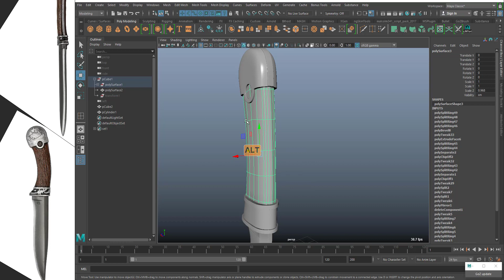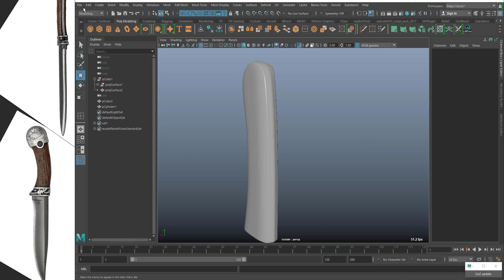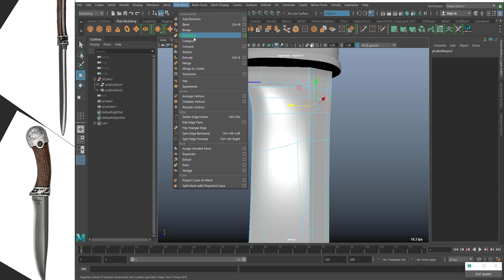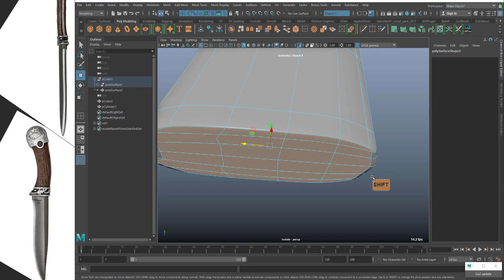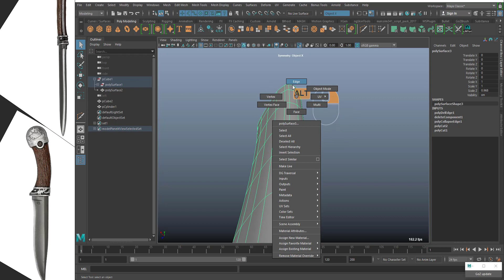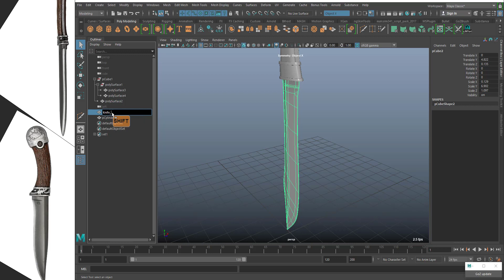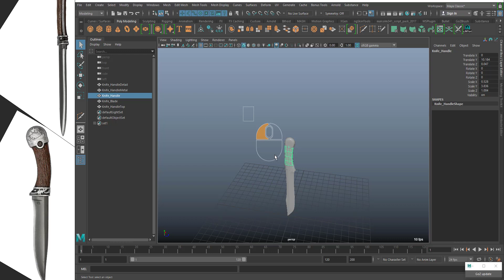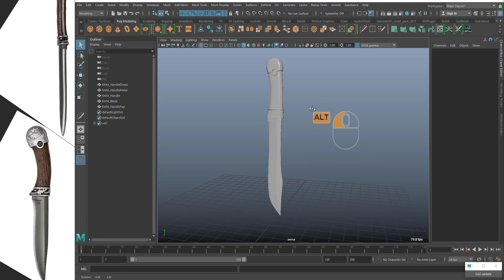Week3-03 Finalizing the knife model